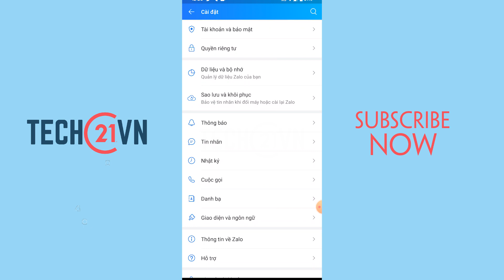Cách thêm tài khoản Zalo vào ứng dụng trên điện thoại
Bạn cần sử dụng 2 tài khoản Zalo cùng một lúc trên điện thoại để có thể giải quyết được nhiều công việc mà không cần phải đăng xuất tài khoản của mình. Video này sẽ hướng dẫn bạn cách dùng 2 tài khoản Zalo cùng lúc trên điện thoại Android cực đơn giản và nhanh chóng.

thêm tài khoản Zalo vào ứng dụng trên điện thoại,
Cách tạo tài khoản Zalo thứ 2,
Cách đăng nhập 2 tài khoản Zalo trên iPhone,
Tạo 2 tài khoản Zalo trên 1 số điện thoại,
Cách tạo 2 tài khoản Zalo trên 1 điện thoại,
Cách sử dụng 3 Zalo trên điện thoại,
Cách tạo 2 nick Zalo trên 1 số điện thoại trên máy tính,
Dụng 2 tài khoản Zalo trên 1 điện thoại Samsung,
Cách cài 2 app Zalo trên Android,